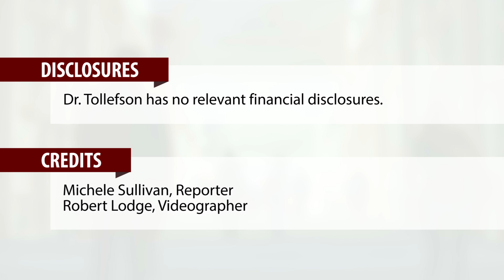Isotretinoin-exposed pregnancies still occur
ORLANDO – Pregnancy prevention remains a challenge when prescribing isotretinoin to women of childbearing years with acne, Megha M. Tollefson, MD, said at the annual meeting of the American Academy of Dermatology.